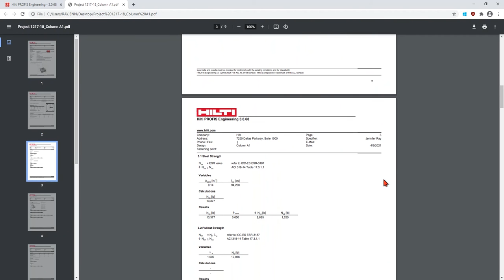Hilti PROFIS Engineering anchor design software tips - creating report templates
(Canada)
Tackle all your anchor design projects with minimal effort and maximum accuracy through Hilti PROFIS Engineering Suite.
Our cloud-based anchor design software enables automatic and advanced calculating, easy specifying and integrated BIM modeling - increasing productivity and improving value.